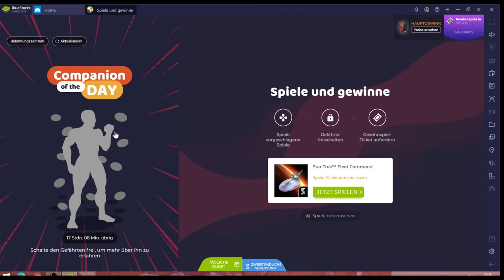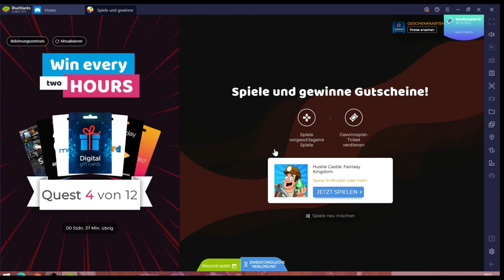Star Trek Fleet Command #03.12 JndT (BlueStacks)